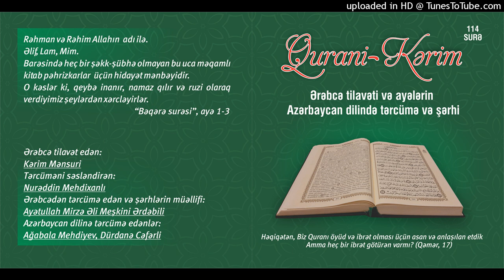060.Mumtəhinə surəsi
Qurani Kərim

Ərəbcə tilavət edən:

Kərim Mənsuri

Tərcüməni səsləndirən:

Nurəddin Mehdixanlı

Azərbaycan dilinə tərcümə edənlər:

Ağabala Mehdiyev
Dürdanə Cəfərli